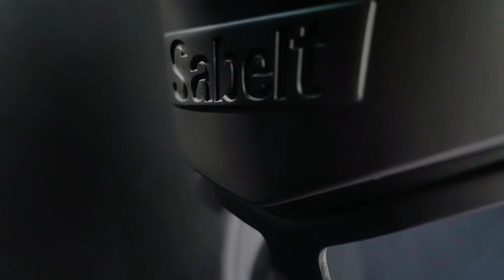Sabelt Spine Seat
SIT DOWN

The new Sabelt Spine seat is on track.